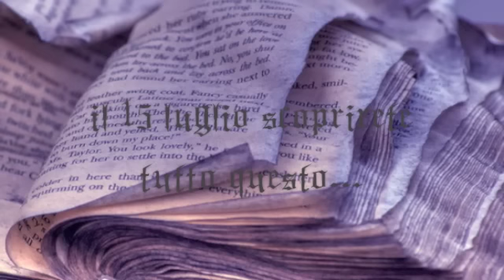Booktrailer L'Ordine della Chiave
Avventura, cappa e spada; una storia d'amore passionale e tempestosa; storie di spiriti e demoni, vicende di antiche famiglie regnanti, giovani principi e figli di re; atmosfere medievali, ancestrali e cupe. Ma anche storie vere, sotto il velo nero della narrazione.
Uno scenario intriso di suggestioni che riecheggiano fra i vicoli di una città affollata di esseri pericolosi e irresistibili, per i quali l'autrice si è ispirata ai fatti e ai luoghi dell'Italia dai suoi albori al mondo contemporaneo. Una società inquietante, rischiarata dalla luce flebile delle candele, dove imperversano sette e confraternite che contaminano l'aria con il loro influsso malefico. Questo il mondo che Eloise Weiss si trovava ad affrontare ne L'ordine della spada: ma dov'è che tutto ha inizio?
Axel Vandemberg, giovane erede al trono di Aldenor, non è altro che una matricola il cui sogno è diventare un giorno Duca dell'Ordine della Chiave, conquistando prestigio e rispetto.
Ma la carica è ricoperta da Rafael Valance, sul quale all'improvviso ricadono i sospetti per l'omicidio della fidanzata Emelyn. Il primo assassinio di una lunga serie.
Storie dell'orrore prima di andare a dormire. Storie che si raccontano ai bambini, storie malvagie con un fondo di verità. Virginia de Winter riporta in vita il lato oscuro delle favole, la loro grottesca bellezza e l'ancestrale terrore che sono capaci di suscitare.